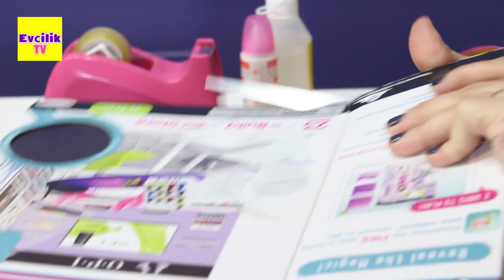Kendin Yap Bölüm 16 | Barbie Winx bebekleri için giysi dolabı nasıl yapılır | Evcilik TV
Barbie Winx Monster High Ever After High bebekleri için giysi dolabını abonelerimizden gelen istekler üzerine yapacağım.

Evcilik TV Oynatma listeleri :
Barbie ve Ailesi | Evcilik Oyunları Dizisi

KARDEŞ KANALLAR :
UmiKids Videoları